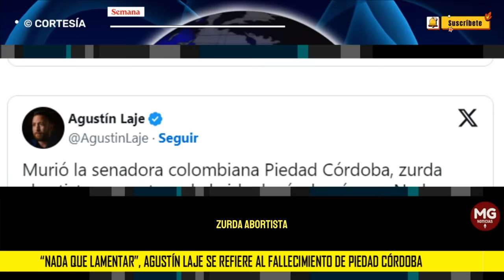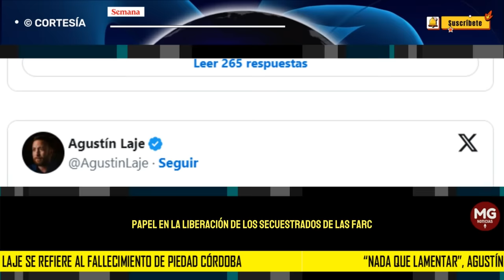"NADA QUE LAMENTAR" 📢 AGUSTÍN LAJE SOBRE PIEDAD CORDOBA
De Córdoba, una llamativa figura que vestía en vivos colores y cubría su cabeza con turbantes, nunca se dejó de hablar en Colombia en los últimos 20 años. Tampoco nunca se escondió ni dejó de decir en público lo que pensaba y creía en privado.
CONFIDENCIALES SEMANA